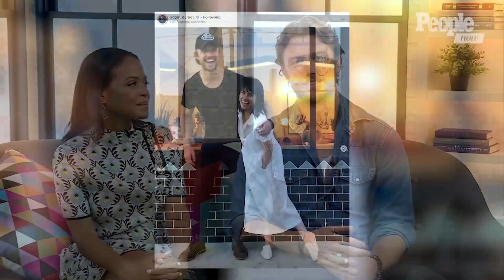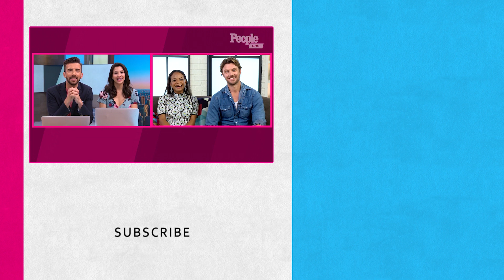Christina Milian And Adam Demos On Their 'Impeccable Chemistry' In 'Falling Inn Love' | PeopleTV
Falling Inn Love starring Christina Milian and Adam Demos hits Netflix on August 29.